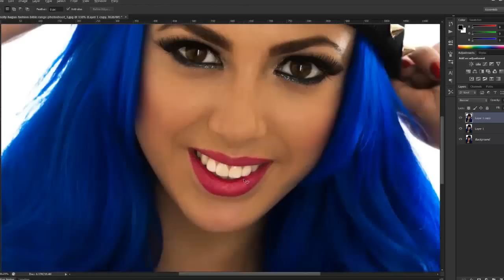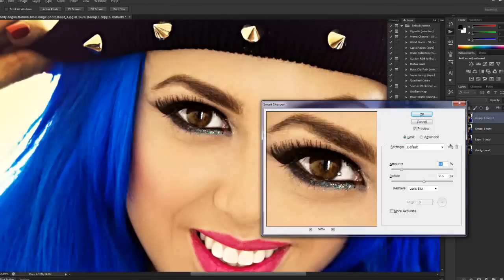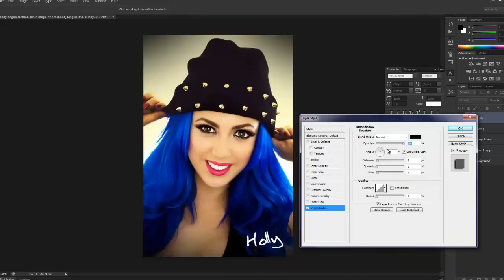Holly Hagan | Photoshop Edit | CS6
Holly Hagan Edit from Geordie Shore.